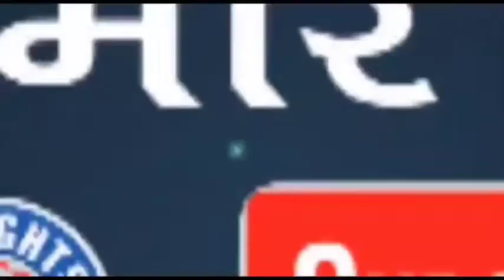UK News-मुख्यमंत्री द्वारा वीडियों कान्फ्रेन्सिंग के माध्यम से ’’मुख्यमंत्री महालक्ष्मी किट योजना’’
UK News-मुख्यमंत्री द्वारा वीडियों कान्फ्रेन्सिंग के माध्यम से  ’’मुख्यमंत्री महालक्ष्मी किट योजना’’ का दीप प्रज्वलित कर शुभारम्भ !

 मा0 मुख्यमंत्री श्री पुष्कर सिंह धामी व महिला एवं बाल विकास मंत्री श्रीमती रेखा आर्या ने वीडियों कान्फ्रेन्सिंग के माध्यम से महिला सशक्तिकरण एवं बाल विकास विभाग के तत्वाधान में आयोजित कार्यक्रम में ’’मुख्यमंत्री महालक्ष्मी किट योजना’’ का दीप प्रज्वलित कर शुभारम्भ किया गया।
        इस अवसर पर ज़िलाधिकारी श्रीमती रंजना राजगुरू व क्षेत्रीय विधायक श्री राजकुमार ठुकराल ने कलक्ट्रेट सभागार में मुख्यमंत्री महालक्ष्मी किट योजना के शुभारम्भ पर जनपद की उन प्रथम दो बालिकाओं/जुडवा बालिकाओं के जन्म पर माता व नवजात कन्या शिशु को मुख्यमंत्री महालक्ष्मी किट देकर सम्मानित करते हुये बच्चियों की दीर्घायु व सफल जीवन की शुभकामनायें व बधाई दी। लाभार्थी श्रीमती मीना, ज्योति, रीमा, पूजा दास, मनीषा, खुशबु, शहनाज़, समरीन खान, हिना, रश्मि, अक्शा को मुख्यमंत्री महालक्ष्मी किट देकर सम्मानित किया गया।
        ज़िला कार्यक्रम अधिकारी उदय प्रताप ने बताया कि जनपद की 1035 प्रथमवार बच्चियों को जन्म देने वाली महिलाओं को चिन्हित किया गया है जिनमे से आज 11 महिलाओं को इस योजना से लाभान्वित किया गया आगे भी निरन्तर पात्र महिलाओं को योजना से लाभान्वित किया जायेगा।